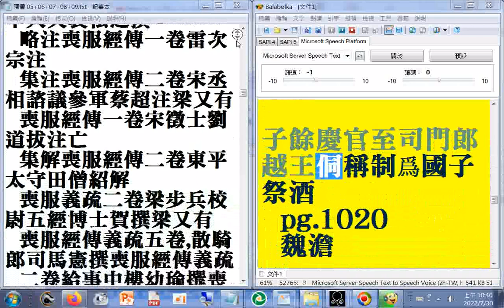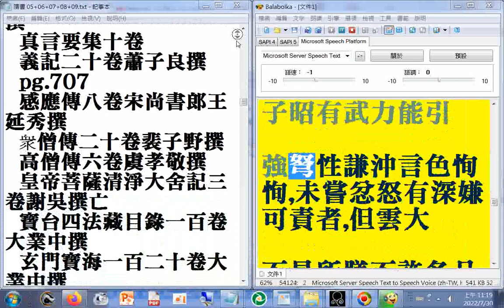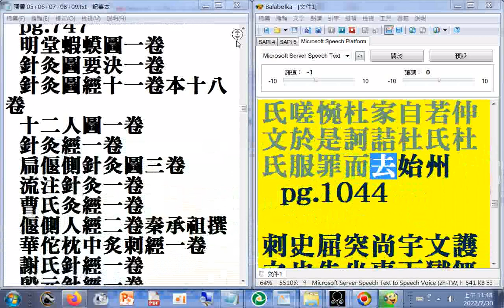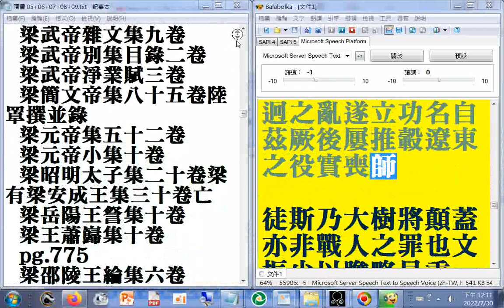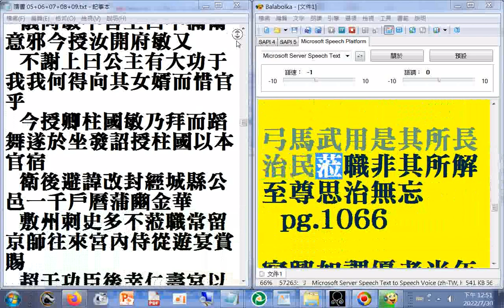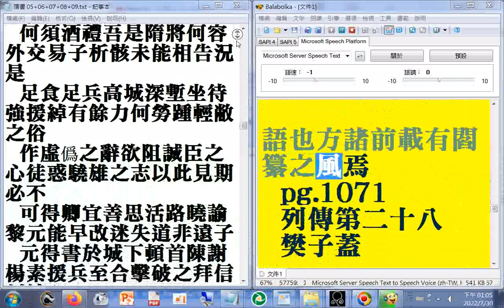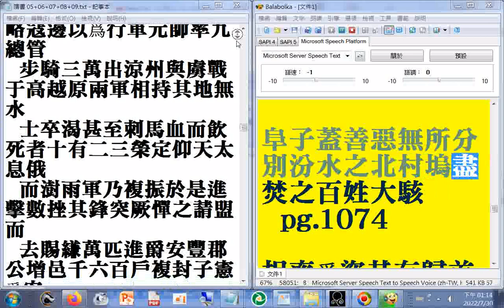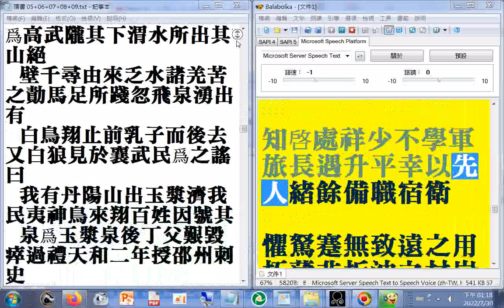05-1 p.995...1075#二十六史全文逐字唸使用電腦報讀程式#Balabolka朗讀逐字唸，部分破音字讀音有誤請見諒(原資料無標點斷句，參考電腦程式逐字唸可略知斷句位置#瀏